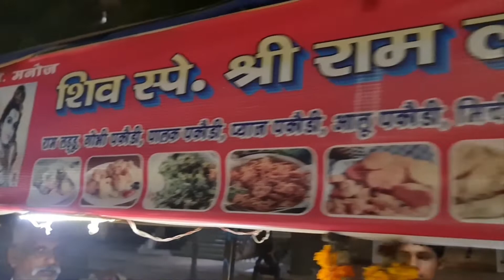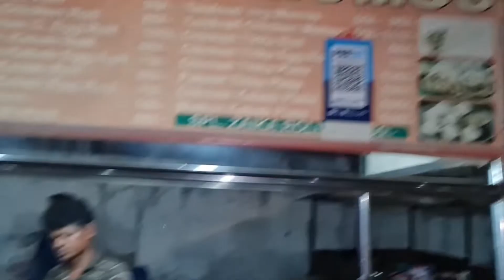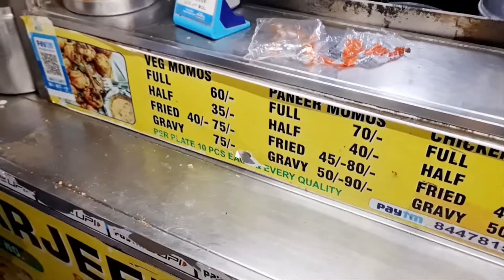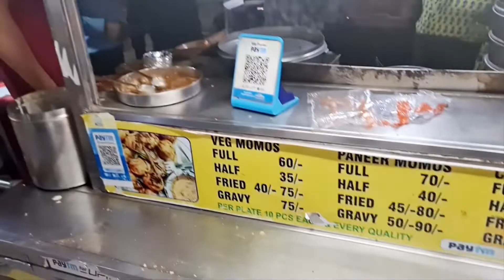Trying Street Foods in Atta Market Noida Uttar Pradesh Professorbhaiyya